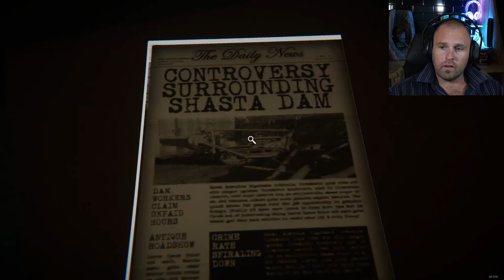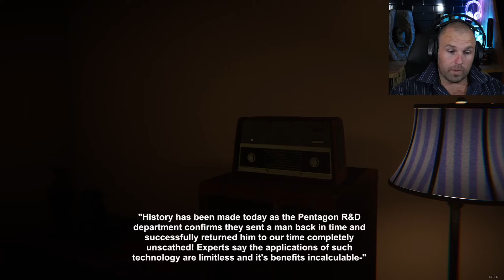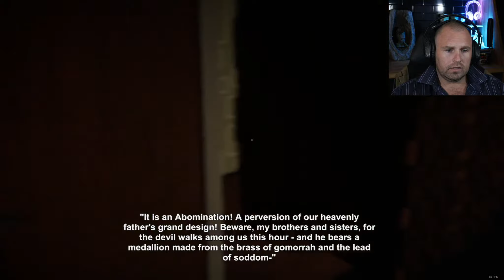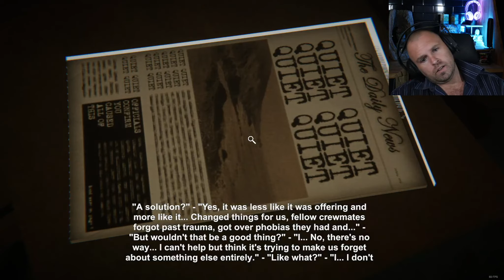The Time Has Finally Come! Prepare Yourself!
Timelords and Reminiscence. Go hand in hand like clocks... and time machines. I have no clue what I'm talking about. No one reads descriptions anymore anyway!

Game Link: